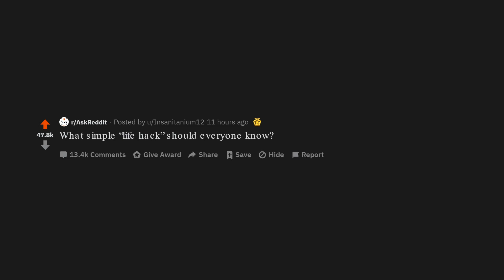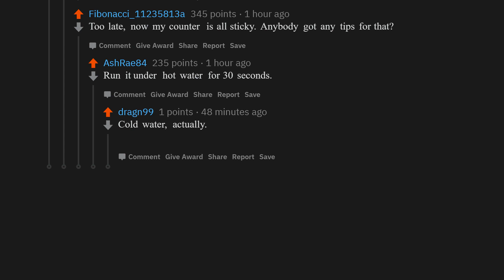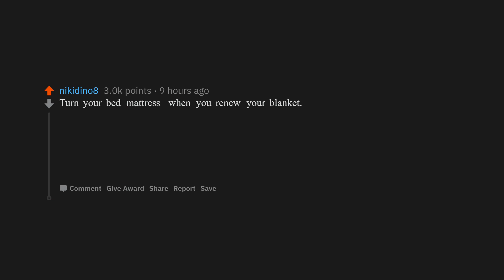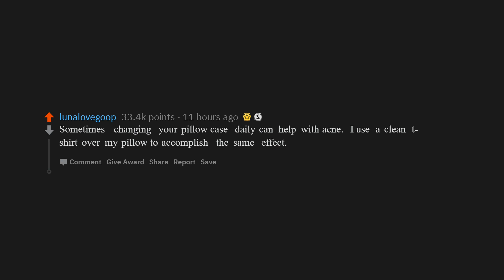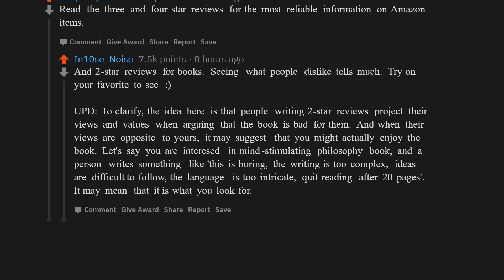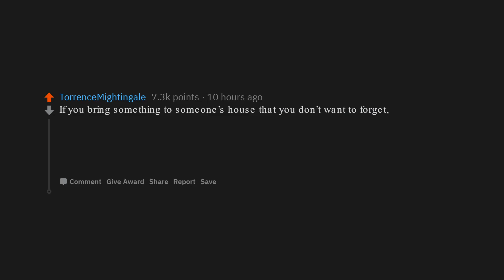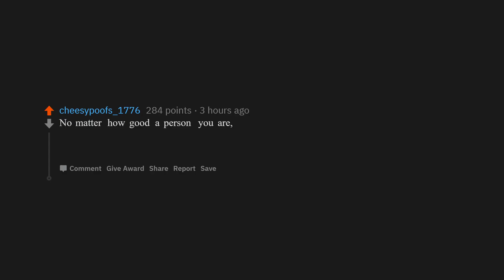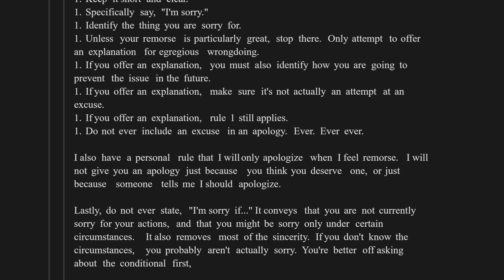What Simple “life solution” Should Everyone Know? | r/askreddit | reddit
What clear-cut “life solution”  still every person Know?
Credit to: Insanitanium12